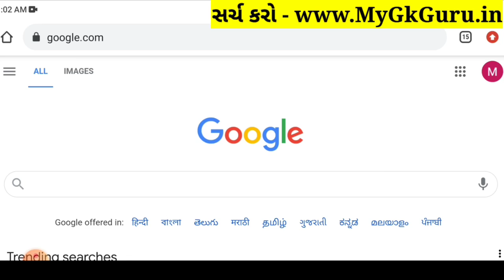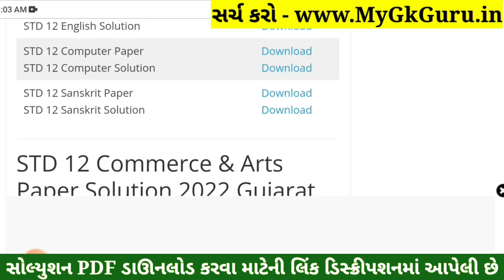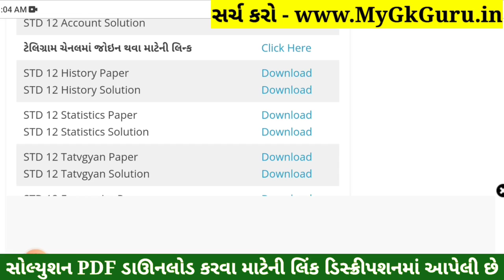STD 12 Stat Board Paper Solution 2022 March, STD 12 Stat Paper Solution 2022 Board exam Statistics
STD 12 Stat Board Paper Solution 2022 March, STD 12 Stat Paper Solution 2022 Board exam Statistics, STD 12 Stat Paper Solution 2022 Commerce. STD 12 Stat Imp Questions 2022.

STD 12 Stat Paper Solution 2022 Commerce
STD 12 Aakadashastra Paper Solution 2022
STD 12 Stat Board Exam Paper Solution 2022
STD 12 Stat Paper Solution 2022 29 March 2022
Statistics Paper Solution 2022 STD 12

STD 12 Stat Board Exam Paper Solution 29 March 2022
STD 12 Stat Paper Solution March 2022

std_12_Stat_paper_solution_2022​​_March
std_12_Stat_paper_solution_2022​​_PDF